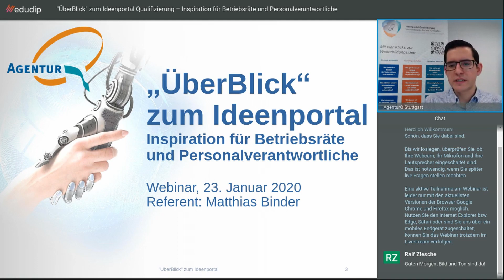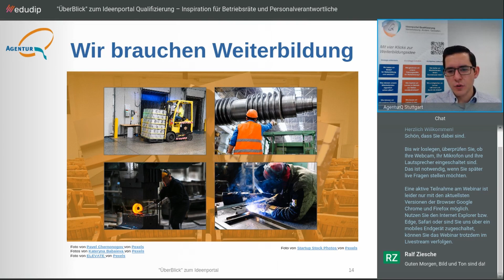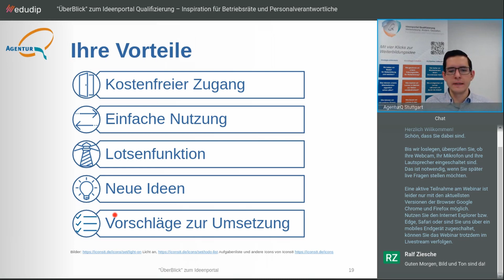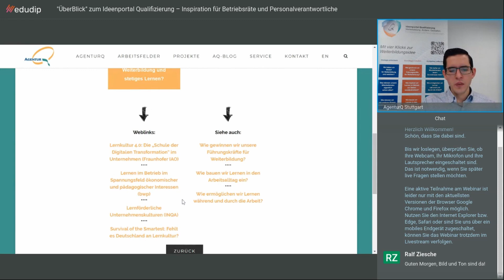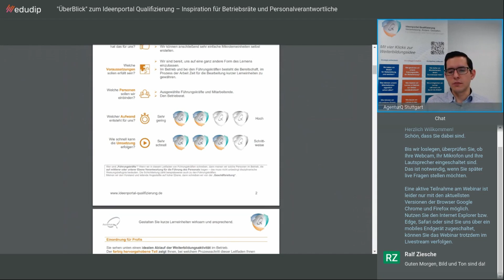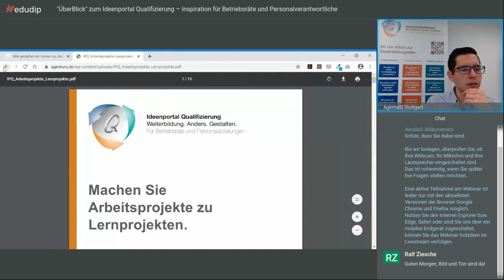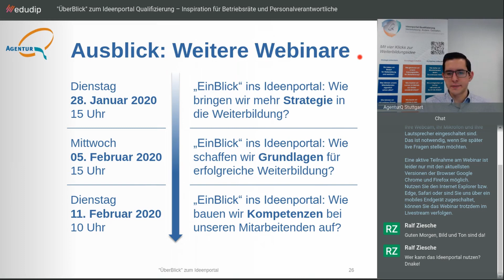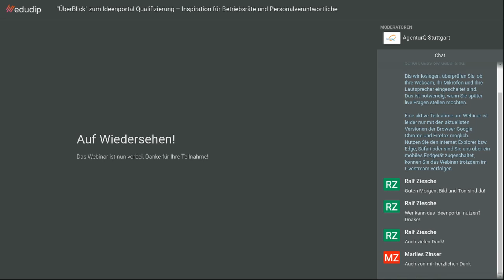Webinar Ideenportal Qualifizierung Überblick - 23.1.20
Sie haben das Webinar „ÜberBlick“ zum Ideenportal Qualifizierung – Inspiration für Betriebsräte und Personalverantwortliche verpasst?
Kein Problem: Hier finden Sie die Aufzeichnung. Das wurde im Webinar besprochen:

Sie fragen sich: Was ist dieses Ideenportal eigentlich und wofür kann ich es nutzen?
•           Sie erhalten Informationen zu den Zielen und Anwendungsmöglichkeiten des Ideenportals.
•           Sie erfahren, mehr über seinen Aufbau und die seine Themenvielfalt.
•           Wir schauen uns Beispiele an, wie Sie das Ideenportal bestmöglich einsetzen können.